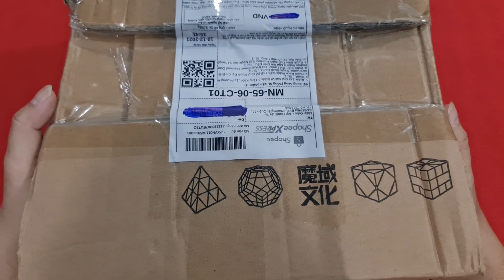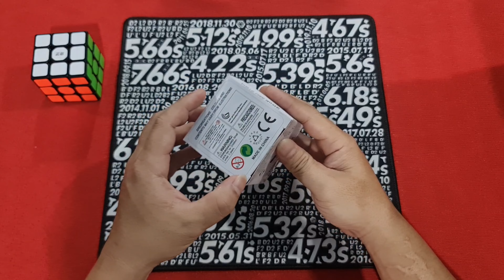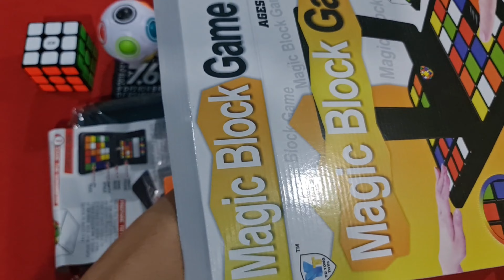Đập Hộp Rubik Siêu To Khổng Lồ ( Cube Rubik )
Đập Hộp Rubik Siêu To Khổng Lồ